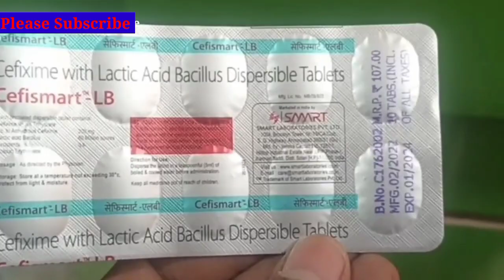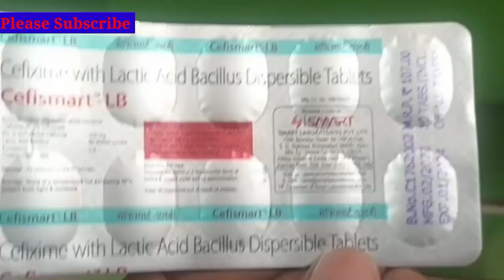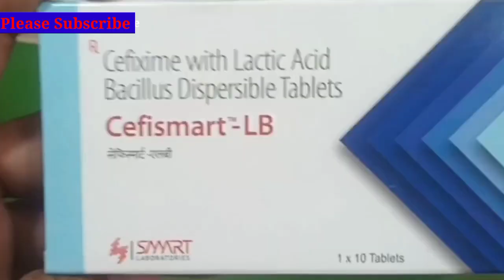Cefixime With Lactic Acid Tablet | Best Antibiotic Tablet